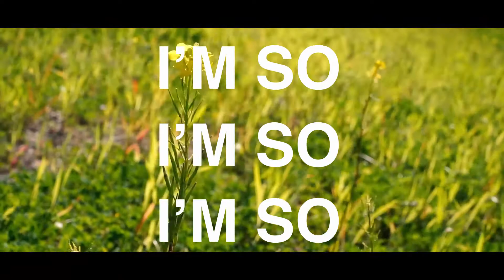I'M SO Andrew Applepie (Cue the Cinema)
Hey what's going on guys? It's Bryce here. How you guys doing?
CUE THE CINEMA EPISODE:

I am sorry I have been gone so long, I have been very busy with school. The song I'm so is played to some cool cinematic video